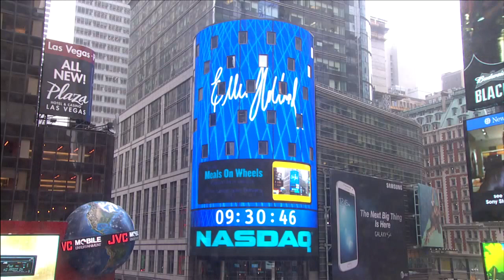NASDAQ Opening Bell